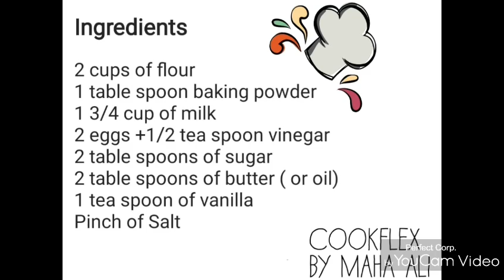اسرارعمل البان كيك هش و خفيف زي الكافيهات بطريقة سهلة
المكونات:
2 كوب دقيق
1 ملعقة كبيرة بيكنج باودر
1 4/3 كوب حليب
2 بيضة
2/1 ملعقة صغيرة خل
2 ملعقة كبيرة سكر
1 ملعقة صغيرة فانيليا
2 ملعقة كبيرة زبدة أو زيت
رشة ملح
 شكراً للمتابعة

بان كيك بالصوص
صوص البان كيك
صوص البان كيك بالنوتيلا